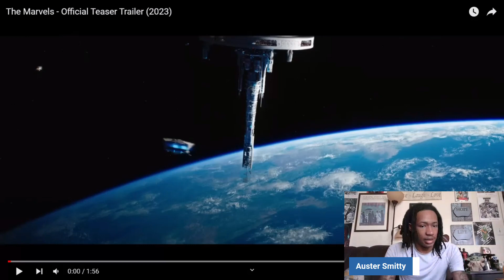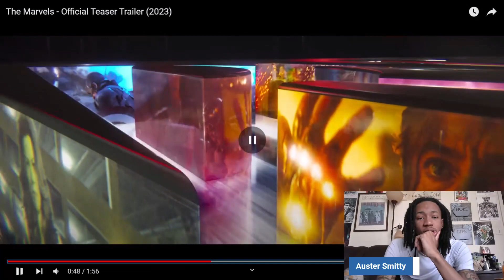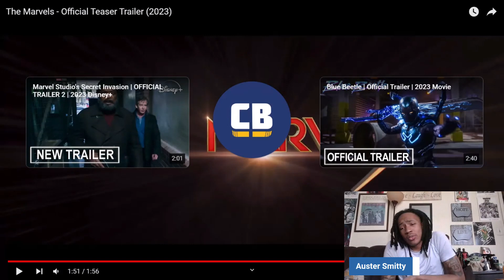THE MARVELS ⭐️TEASER TRAILER REACTION AND BREAKDOWN!!!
In this video I will be reacting to the marvels teaser trailer and breaking it down